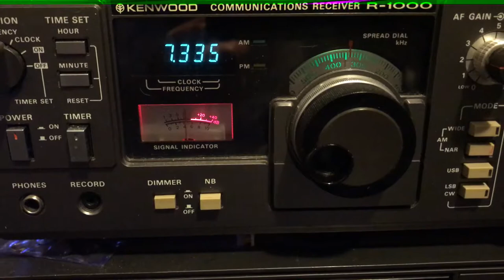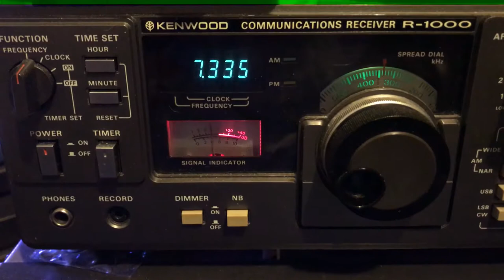Radio Romania at 0044 UTC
Radio Romania international in Romanian putting a good signal in here to southwestern Ohio this evening. I hardly ever hear them this good